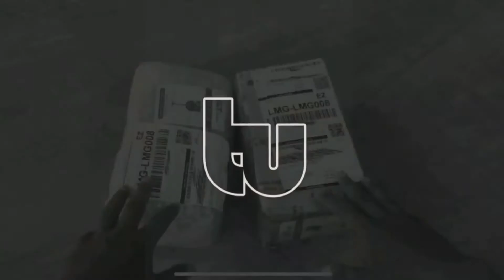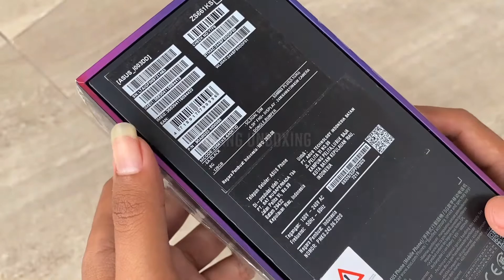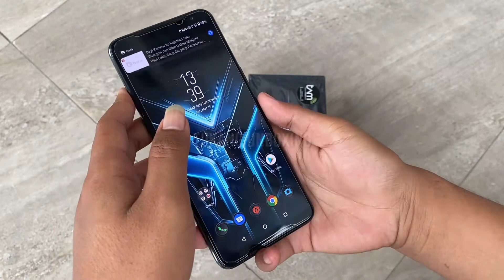Dapat Lagi! Unboxing Asus Rog Phone 3 second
Selamat datang channel saya, kali ini saya unboxing paket yang isinya asus rog phone 3, part 5..

Unitnya nanti saya jual lagi! di beberapa marketplace seperti Bulapak, Tokopedia, dan Shopee.